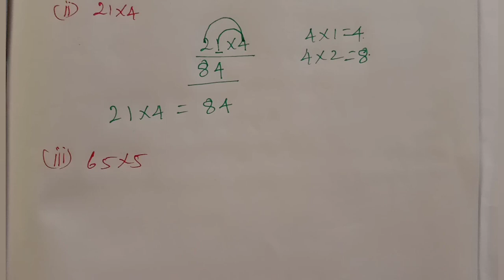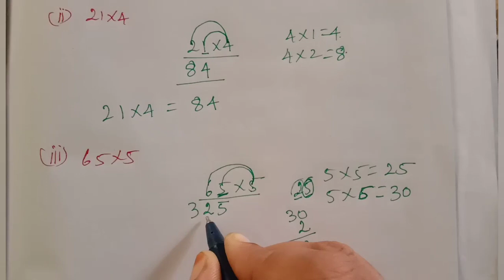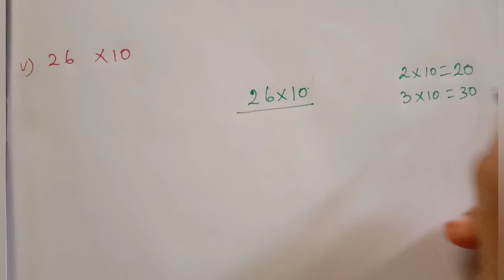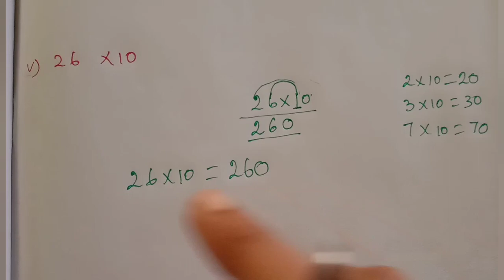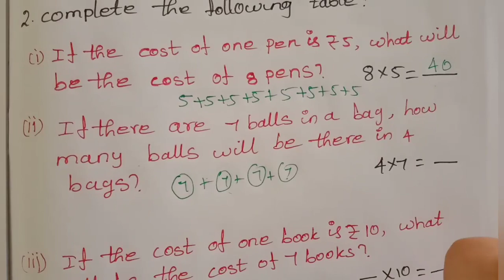3rd std maths numbers multiplication using standard algorithm exercise page no:16 unit1 term2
3rd std maths numbers multiplication using standard algorithm exercise page no:16 unit1 term2
Multiplication class 3
3rd class maths numbers multiplication
3rd grade maths numbers multiplication